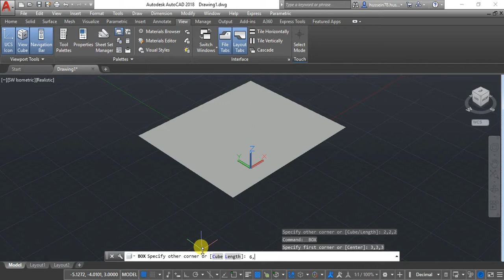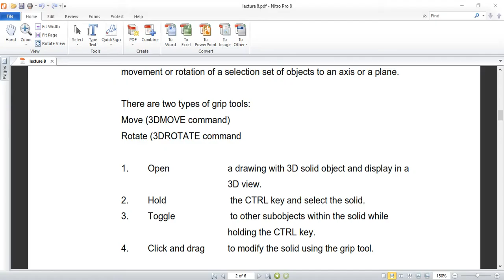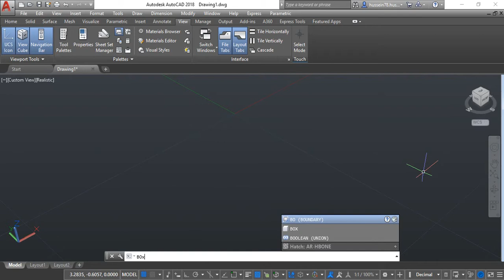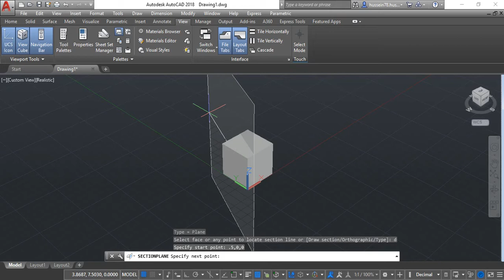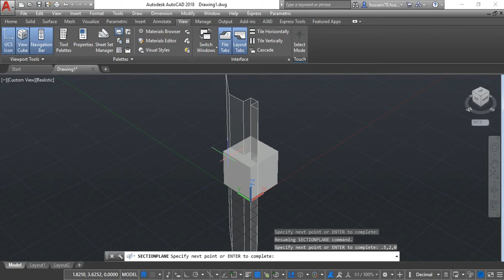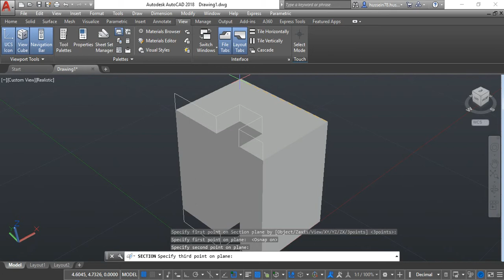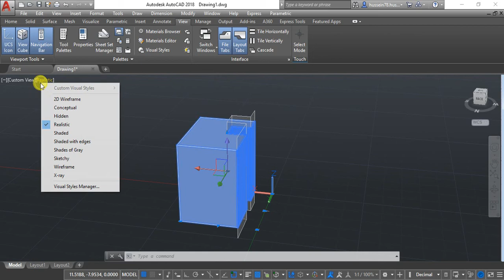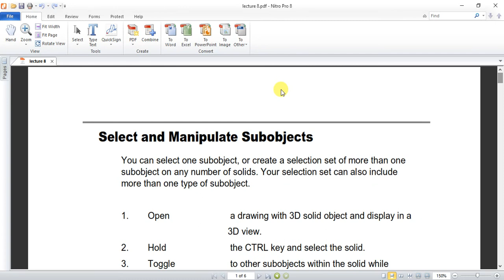3D AUTO CAD lecture 8